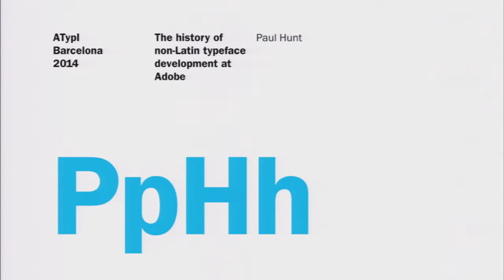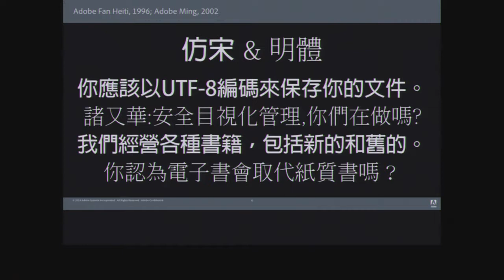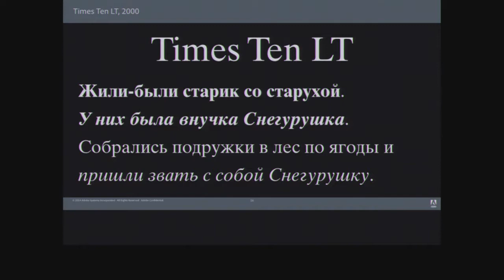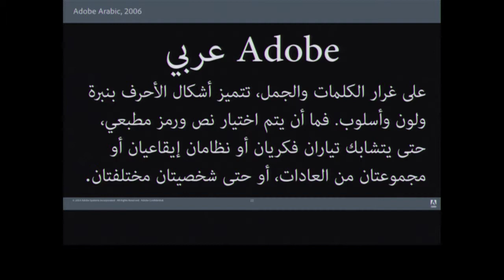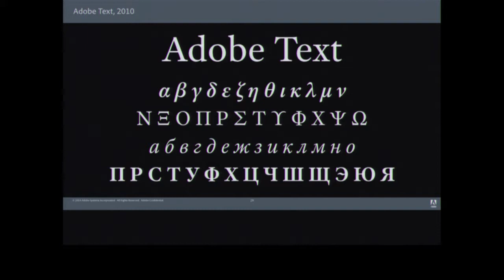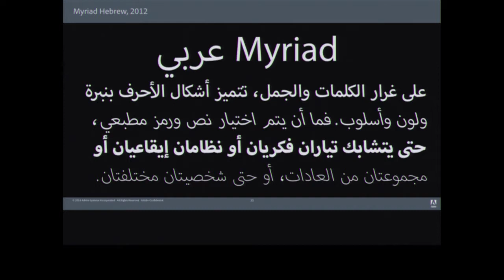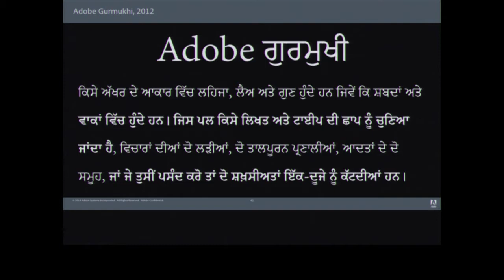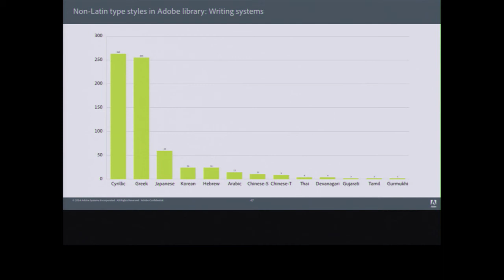Paul Hunt - Non Latin Dev at Adobe